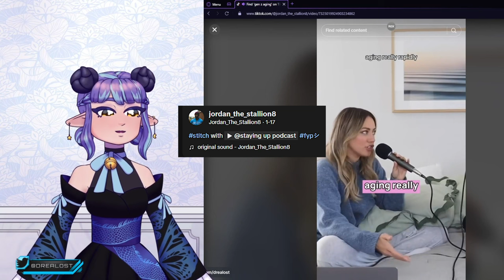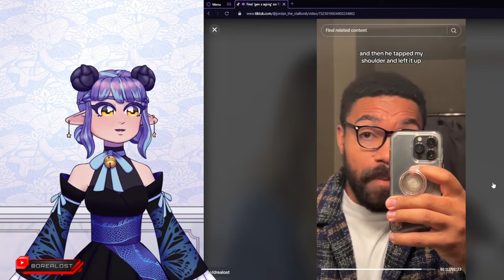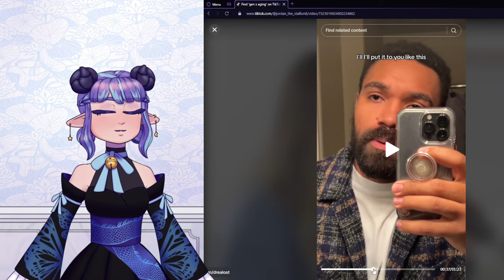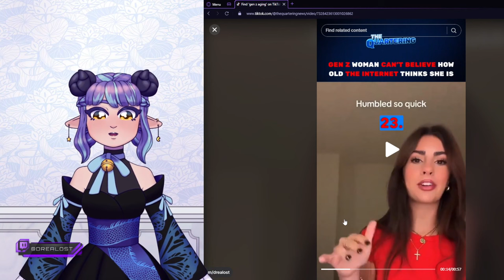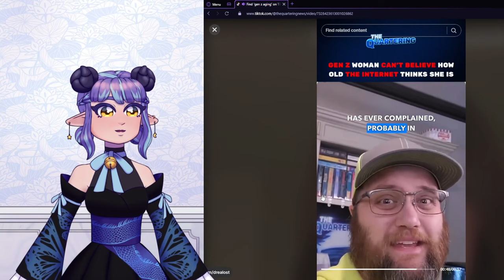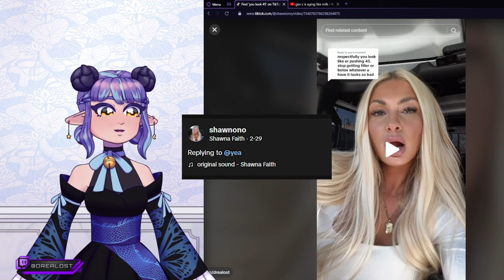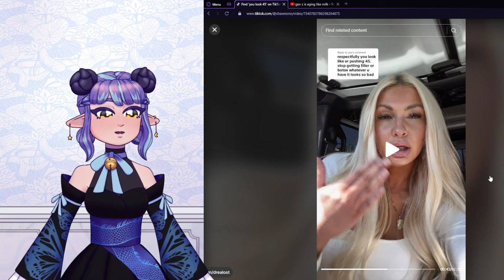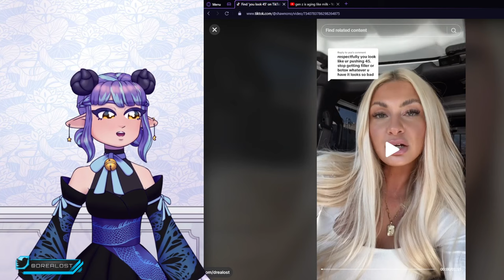Gen Z Aging Like Milk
I don`t see it, but perhaps someone else does who knows.